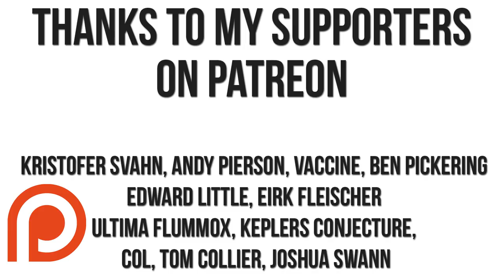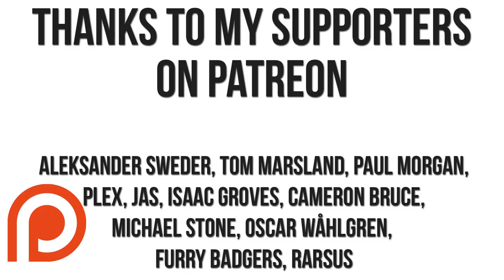A LOVELY Suprise?! Book of Demons Early Access Gameplay First Impressions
Today we're getting some early impressions of Book of Demons in Early Access, a paper graphics styled hack 'n' slash. It's a cheeky little homage to Diablo with a side order of parody, and I am really pleasantly surprised. You can find it here, free demo and all:

Also yes, that is one hell of a video title.